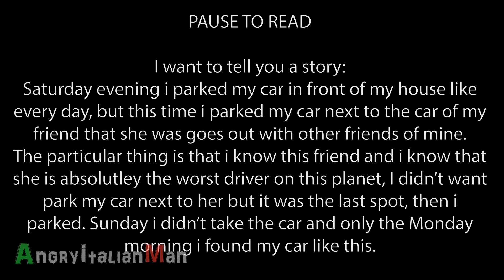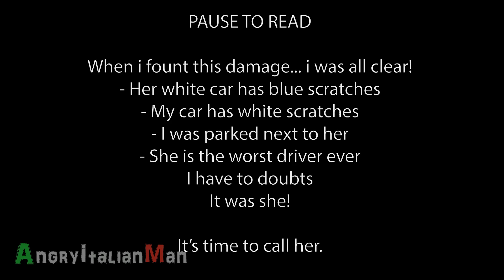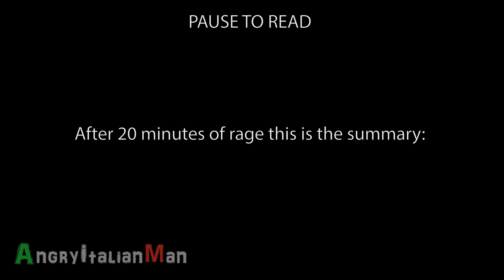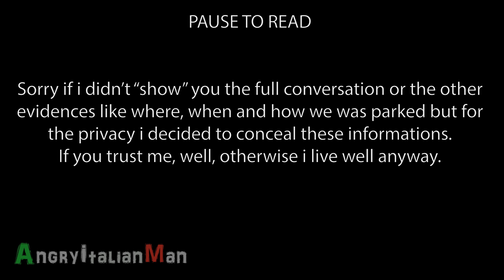WTF - Story Time (Car damaged)